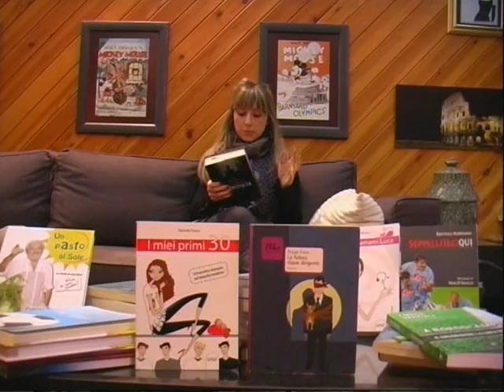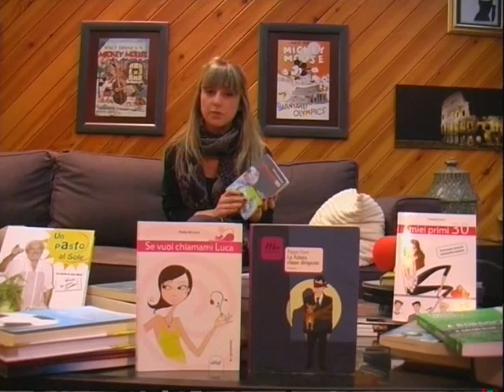IN PUNTA DI PENNA- A CURA DELLA EDIZIONI GRAF ( PUNTATA N°2)